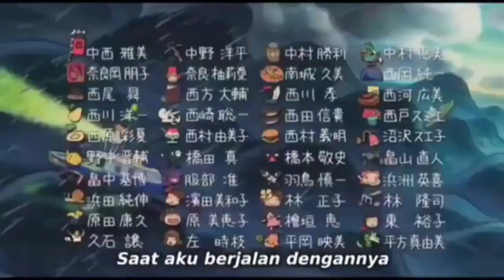Klasky Csupo Ytp Tennis 1-16 Long Rugrats Gone Crazy Meets Ponyo Fast Forwarding